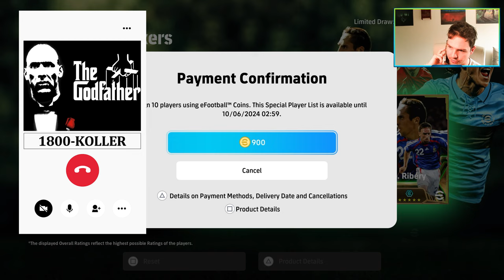eFootball 2024 LUCKIEST SPINS EVER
Best spins ever with the new boosters? Torres, Forlan and Ribery epics are out in efootball 2024 dream team